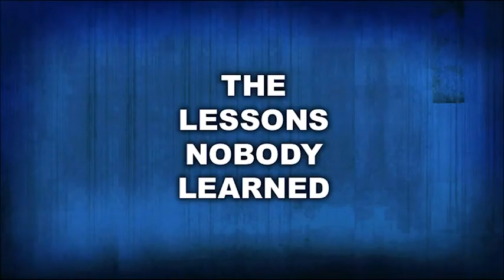Zero Punctuation Dave Mirra's BMX XXX